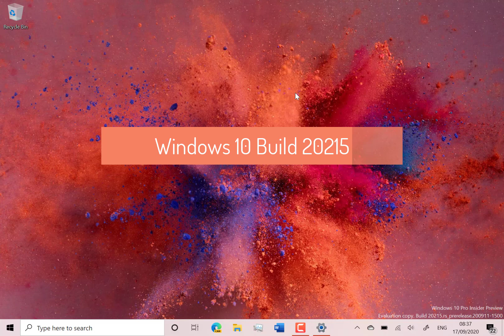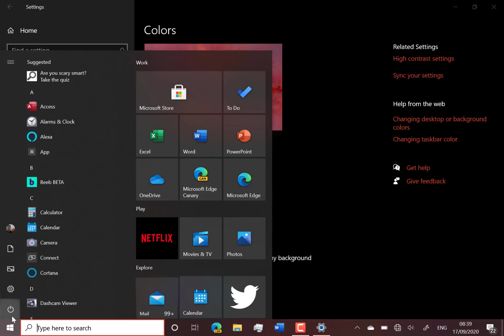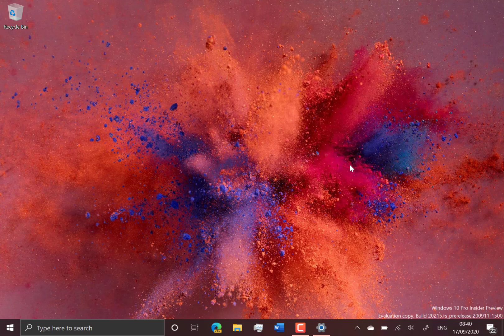Hands on with Windows 10 Insider Preview Build 20215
Welcome to my latest Windows 10 Insider Preview build video. In this video I look at the changes to Windows 10 build 20215 for Windows Insiders on the dev channel. This build just has the one noticeable change which I show in the video. I also go through the fixes and known issues.